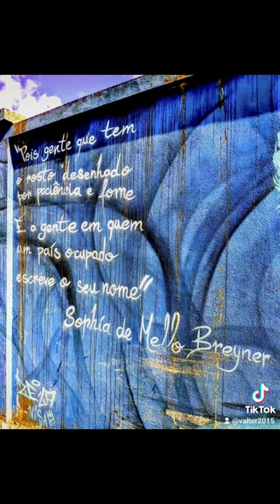@valteramorim2015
homenagem a Sophia de Mello Breyner